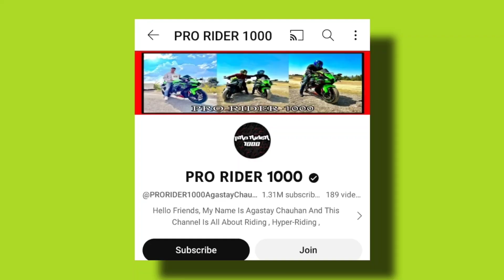অশ্লীল Video নিজে বনাই ভাইৰেল কৰিলে ।। Devorce ?? আপোন Shorts